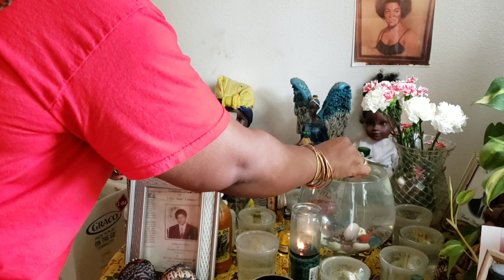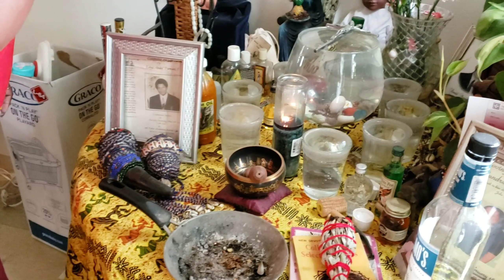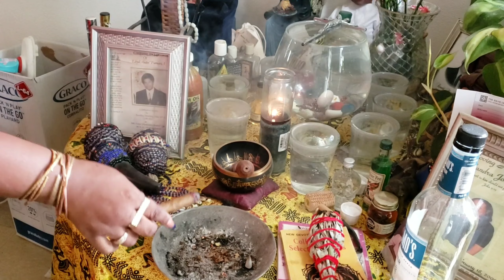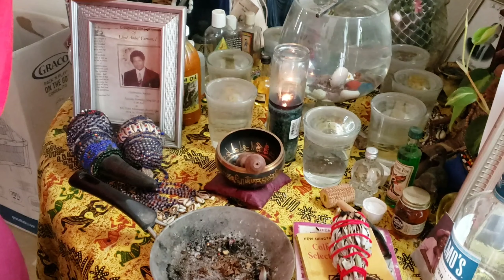Talkin' Spirit episode 4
Refreshing my Ancestral Altar/Table

Cleaning my Boveda| Spiritual Offerings|